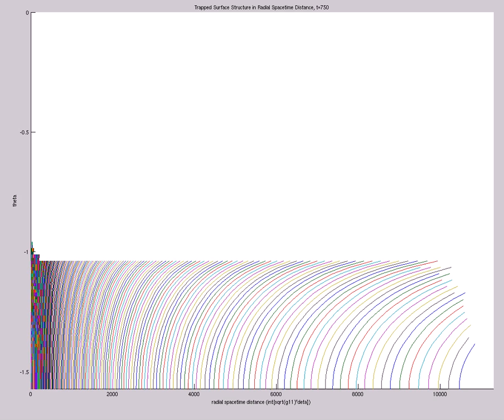Trap Surf Struc in Rad Spacetime Dist (A=-1e-10,s0=3,etamax=10,400X60,mix,t=902,alpha~tanh^{300}))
Trapped Surface Structure in Radial Spacetime Distance (A=-1e-10,s0=3,etamax=10,400X60,mix,t=902,alpha~tanh^{300}))